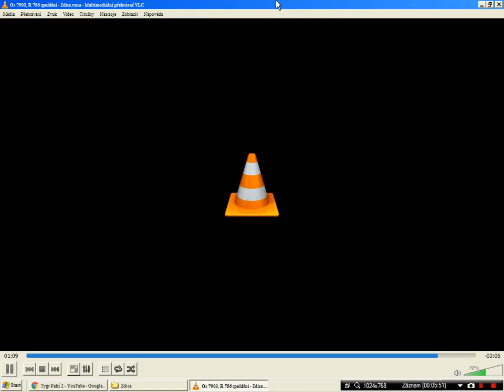Staniční hlášení Zdice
0:00 Rx 764 Kynžvart ( přijede )
0:50 Os 7904 ( ukončete nástup )
1:24 Os 7803 ( přijede )
2:01 R 1243 ( přijede )
2:41 Os 7812 ( přijede )
3:25 R 1243 ( přijel )
4:05 Os 7807 ( přijede )
4:43 MOs 7903 ( přijel ) [HIS]
5:13 R 756 ( bude opožděn +10 min ) [HIS]
AKTUÁLNÍ PŘEHLED
DÁLKOVĚ ŘÍZENO Z od roku 2016 Centrální dispečerské pracoviště Praha

HISTORICKÝ PŘEHLED
INFORMAČNÍ SYSTÉM do roku 2010 HIS-VOICE
HLAS do roku 2010 Václav Knop
ZNĚLKY do roku 2010 Dobrú noc, má milá (zpoždění)
do roku 2010 HIS-VOICE obecná znělka (konec)
do roku 2010 HIS-VOICE obecná znělka (začátek)
do roku 2010 Horo, horo, vysoká jsi